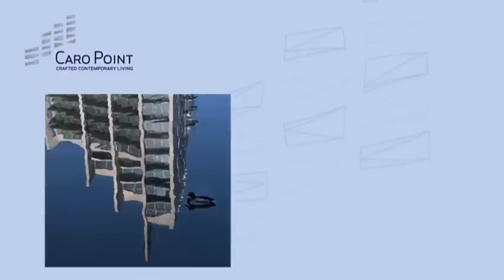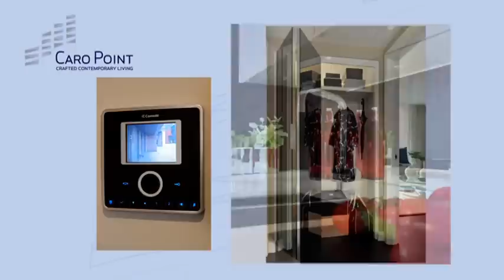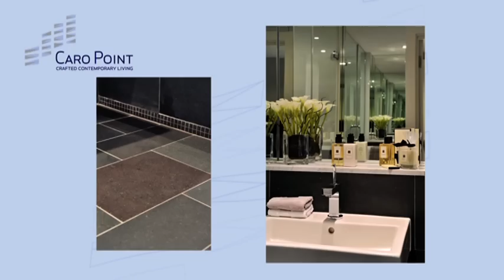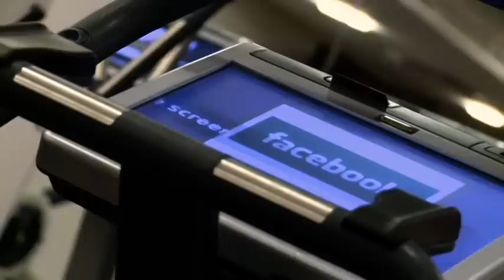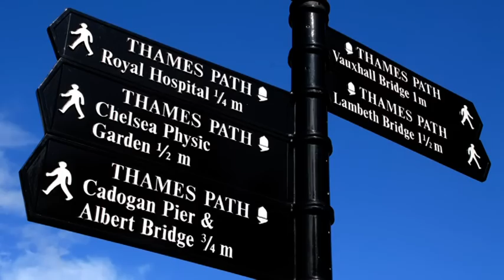Caro Point SW1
Caro Point, a beautifully appointed development in an ideal West London location. Located in Grosvenor Waterside, an urban village and a residential community in its own right, Caro Point is close to the fashionable west London neighbourhoods of Chelsea, Knightsbridge and Belgravia.